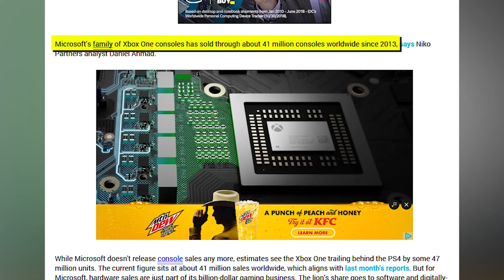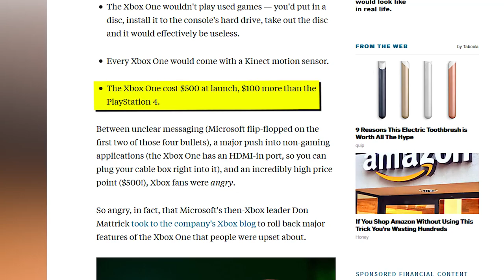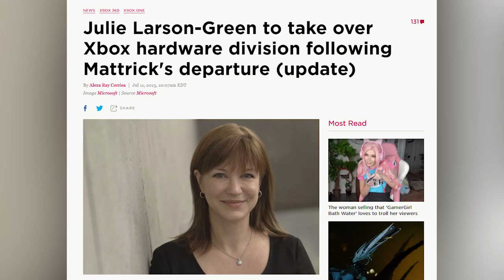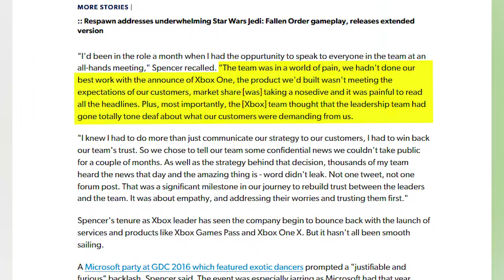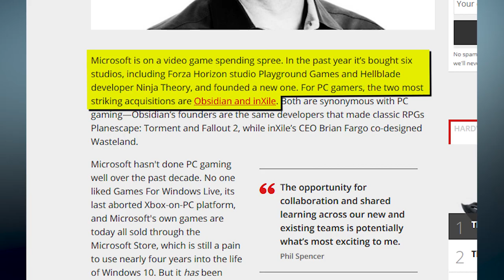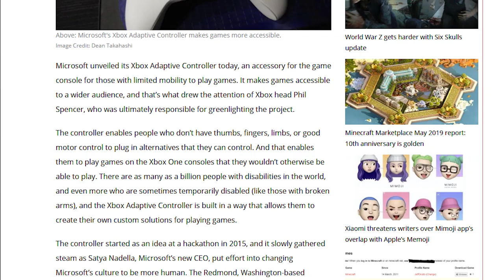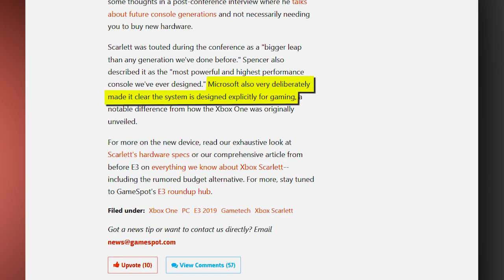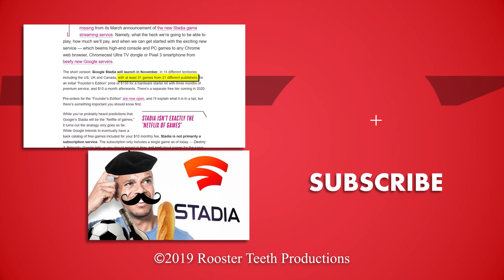Phil Spencer Saved Xbox From Itself - Inside Gaming Daily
Where's the DLC to make Cortana look like Phil Spencer, Microsoft?

[Tech Times] Sony PS4 Inches Past Nintendo Switch In Sales Numbers
[Business Insider] Why the Xbox One is losing to the PS4, according to the guy who made Xbox matter
[Kotaku] That Xbox One Reveal Sure Was A Disaster, Huh? [Youtube, Eurogamer] The Moment Sony Won E3 2013 - Sony Conference - Eurogamer
[Polygon] Julie Larson-Green to take over Xbox hardware division following Mattrick's departure (update)
[Polygon] Phil Spencer takes over as head of Microsoft's Xbox division
[Games Industry dot biz] Microsoft annual gaming revenue tops $10 billion
[PC Gamer] Phil Spencer talks Microsoft's new studios and its commitment to PC gaming in 2019
[The Verge] Nintendo and Microsoft team up to promote cross-play, while Sony remains silent
[Venture Beat] Xbox Adaptive Controller: Why Phil Spencer greenlit the accessibility project
[The Verge] Microsoft and Sony are teaming up for the future of gaming
[The Verge] XBOX BOSS PHIL SPENCER ON THE FUTURE OF GAMING: ‘THE BUSINESS ISN’T HOW MANY CONSOLES YOU SELL’
[Games Industry dot biz] People of the Year 2018: Phil Spencer